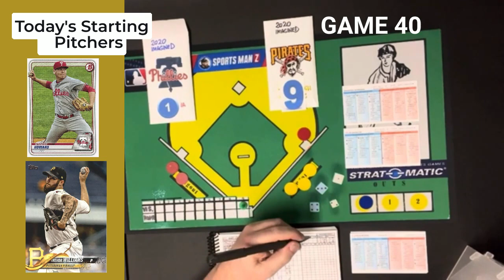Strat-O-Matic Baseball: 2020 Phillies Season GAME 40 vs. Pirates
Have split the first two games against the Pittsburgh Pirates (which is in no way GOOD), we go to game 3 of the series, which is also Game 40 of our season. The pitchers for today's game will be Spencer Howard for the visiting Philadelphia Phillies and Trevor Williams for the Pittsburgh Pirates. The Phillies continue to struggle, coming into this game with a record of 12-27. Only Boston (for the moment) is worse. I don't go over league or team stats in this video because I did that in the last video vs. Colorado (which will be in the end card link) and was Game 32 of the season. I will put those stats up in the next seasonal game video.